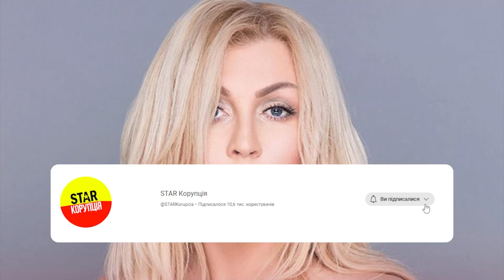Вони знову разом?! Білик шокувала всіх - після 13 років розлуки: сюрприз для Дікусара.Фанати пищать!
Ірина Білик українська співачка переклала українською пісню «Мы будем вместе», яку вперше випустила в 2008 році. Цей хіт вона присвятила своєму колишньому чоловікові Дмитру Дікусару, з яким перебувала у стосунках в період з 2007 по 2010 рік.